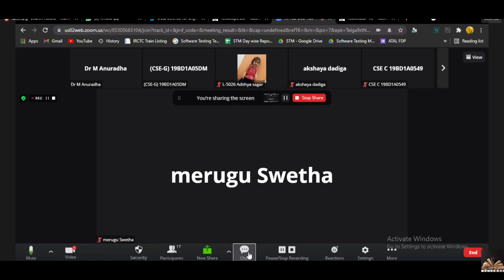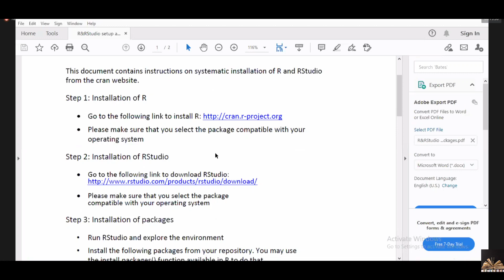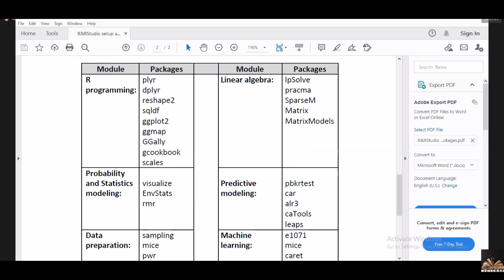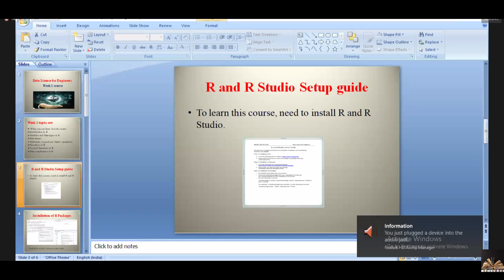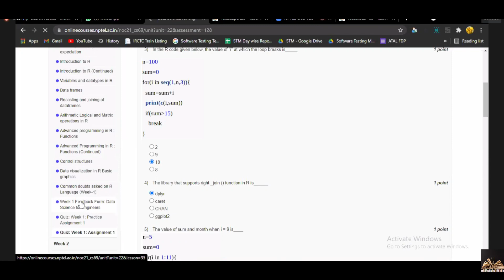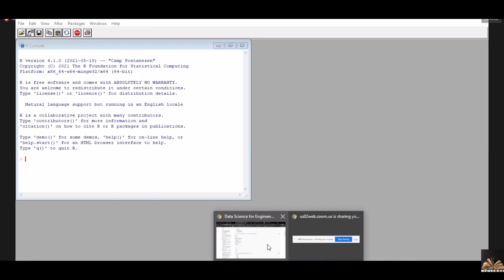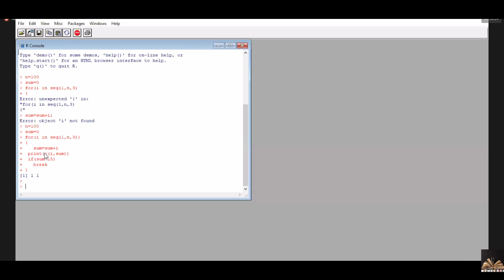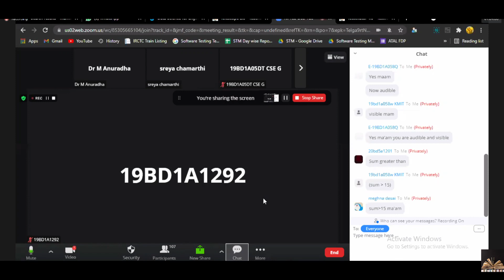1. NPTEL - Data Science for Engineers Week-1 Assignment-1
FN